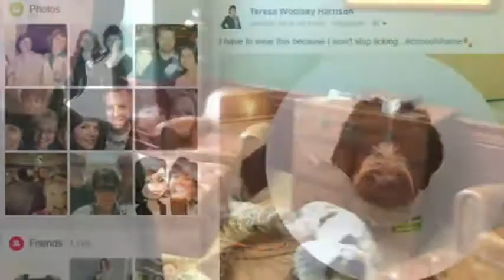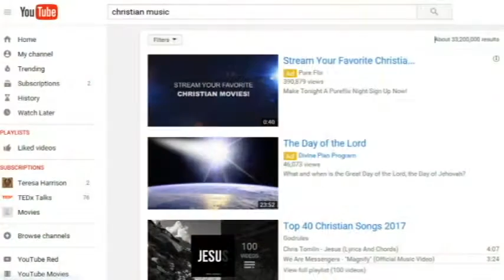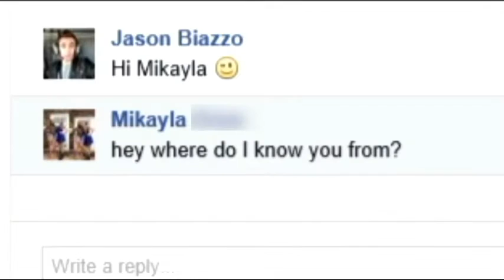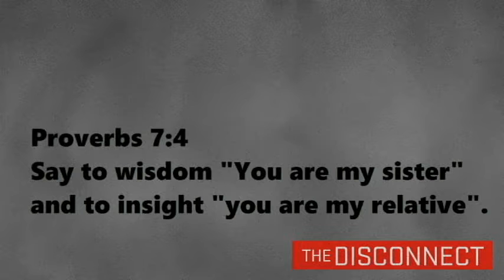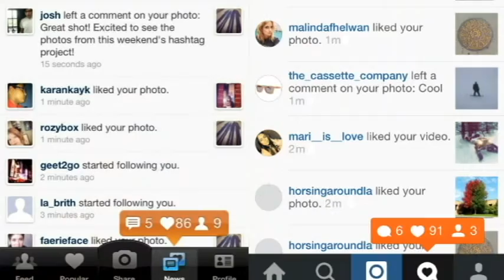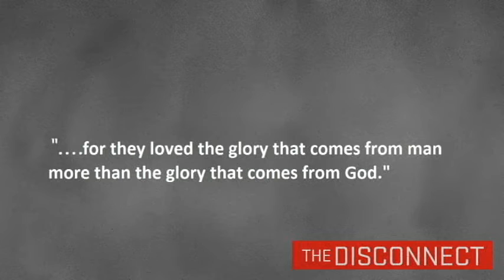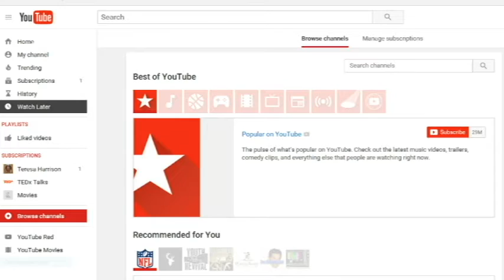The Real Disconnect in a Connected Culture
We live in a connected culture however this connectivity is the very thing that can keep us disconnected from God.  How do we combat the weapons of Mass Distraction in a connected world? Video Created for Middle School Students at Cornerstone Christian Academy